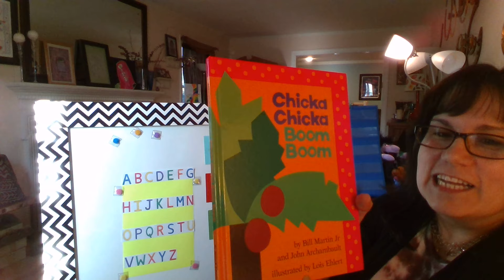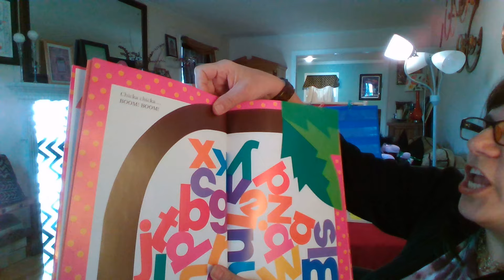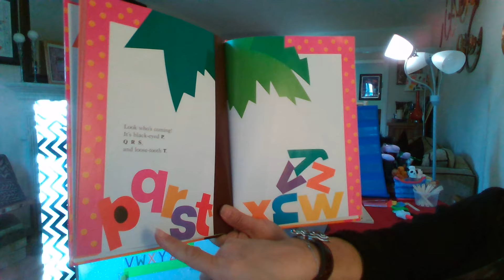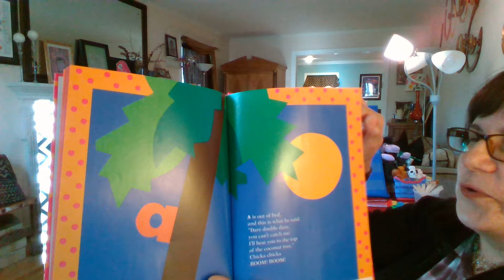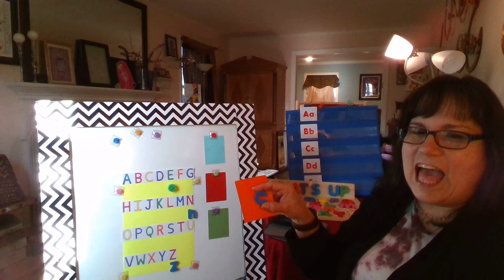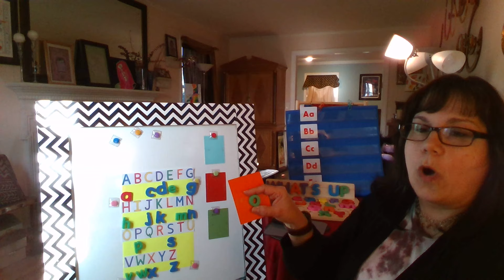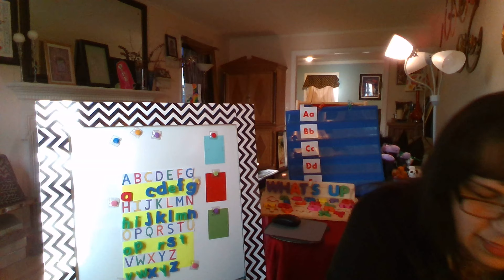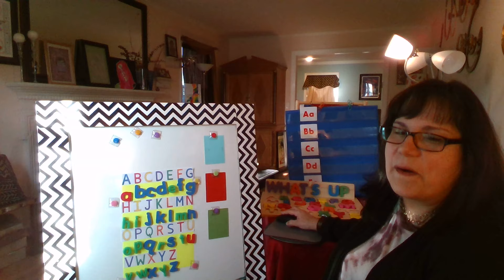Ready, Set, Read! Chicka Chicka Boom Boom by Bill Martin Jr and John Archambault Ill by Lois Ehlert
Ready, Set, Read!
Chicka Chicka Boom Boom by Bill Martin Jr  and John Archambault Ill  by Lois Ehlert